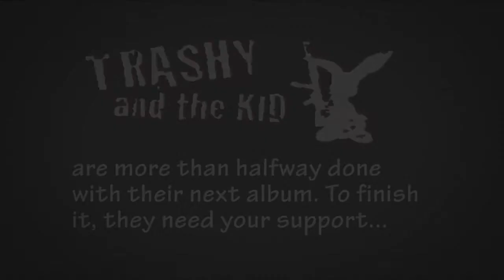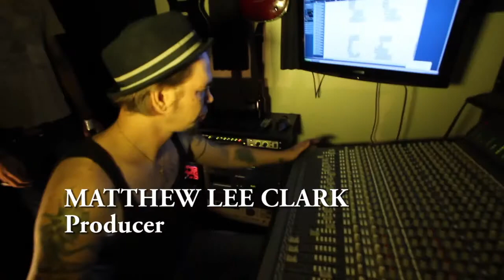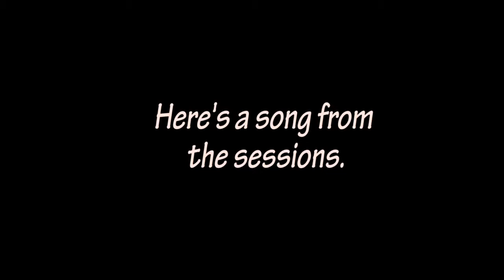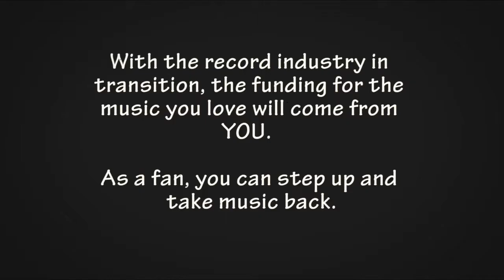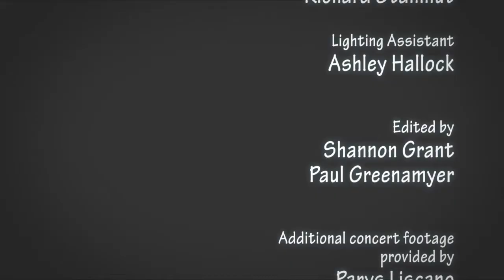The Kickstarter Video! Trashy And The Kid's "Exactly the Wrong Idea - We Rock .... Because We Care"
The successful Kickstarter video that helped us achieve 133.567% funding in 2014.  Directed by Shannon Grant.